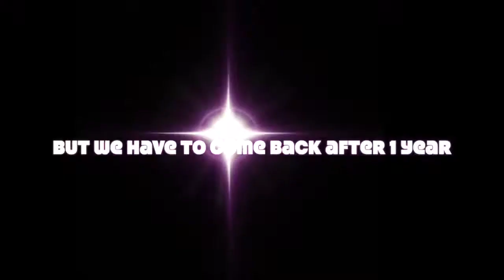My Son Eyes Examination | A Visit To OPTOMETRIST